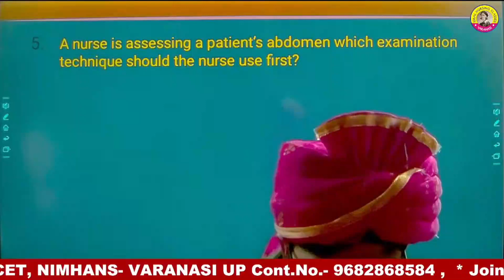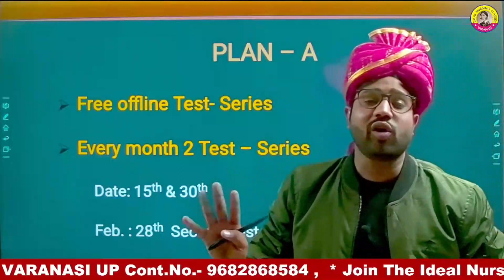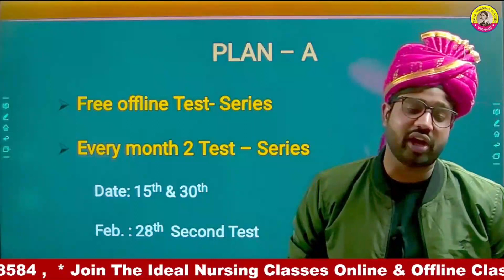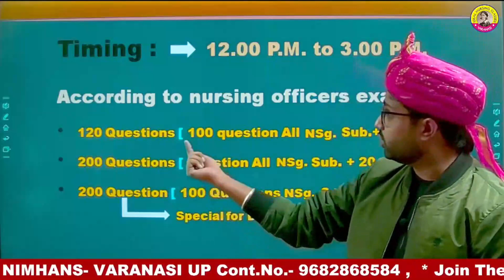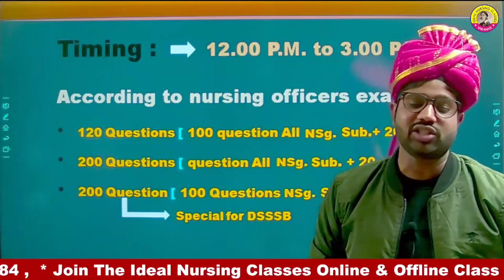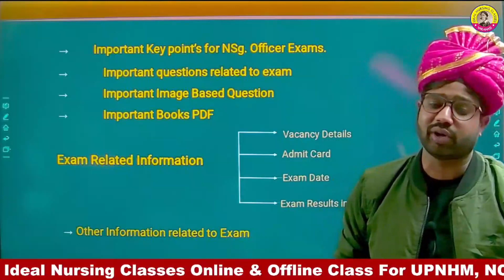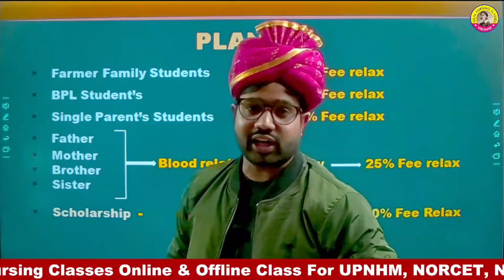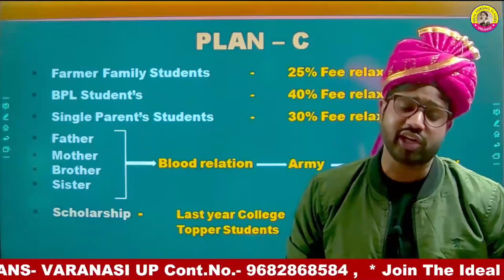महा घोषणा II Nursing II News II ideal Nursing Classes